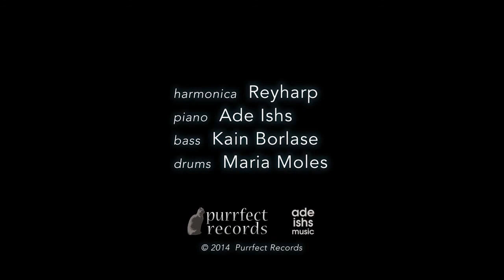Reyharp Live in Melbourne Mr P C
Reyharp performing with Ade Ishs, Kain Borlase and Maria Moles at the Maven Room (Burwood Music Centre, Melbourne, Australia).

The song is a jazz impro version of "Mr. P. C." (John Coltrane).